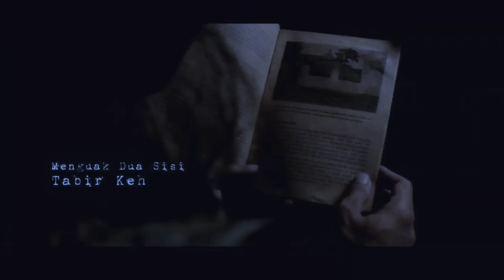NGERI!! MESTI BERHATI-HATI JIKA MEMASUKI HUTAN DI SANA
Kuyang Kalimantan benar nyata!! pengakuan Sahabat misteri yang berasal dari Kalimantan pernah bertemu langsung melihat dari dekat sosok kuyang ketika sedang berada di Lokasi Tahura Mandiangin. niat hati mau camping namun mundur karena ketakutan saat bertemu kuyang.

Kisah Selengkapnya simak di video sebuah kisah misteri

Jangan lupa tonton video pesugihan lainnya!

Punya pengalaman misteri ingin berbagai!?

Dapatkan juga T-shirt Sebuah Kisah Misteri
order DM akun IG official.

Terimakasih sahabat
salam Sebuah Kisah Misteri _' Rio Wijaya